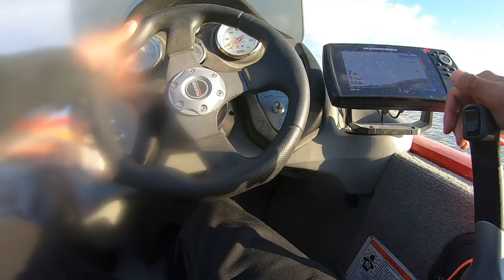EARLY WIPER BITE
what a trip hopefully I can up my bad luck and get one next time =)

need to get a hold of me ? or just want to stop by and say hi ?

MY GEAR
open water gear:
7'6" med light rod

Ci4+ Reel

6lbs Mono line

Ice Gear

UL Rod

4lbs mono line

Track: DG812 - In Your Eyes